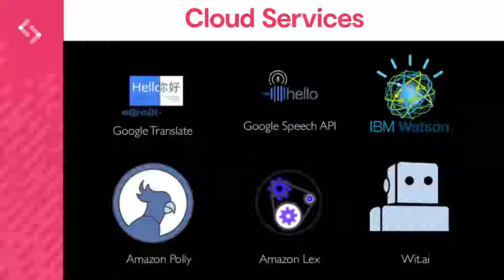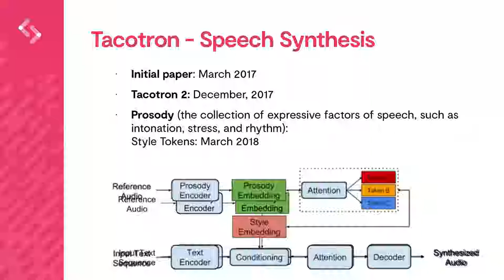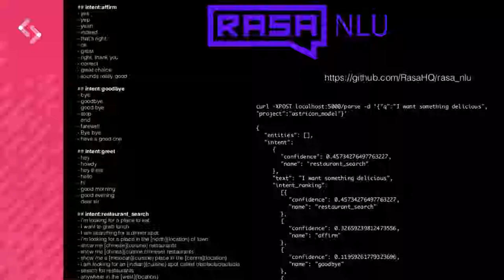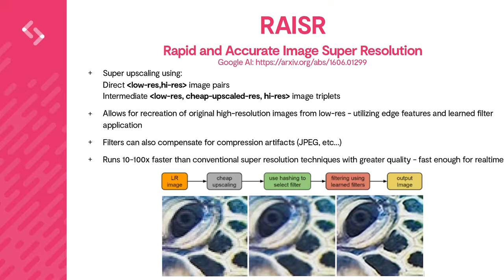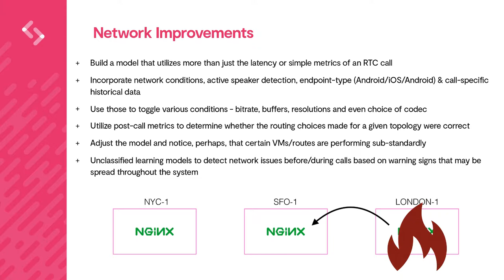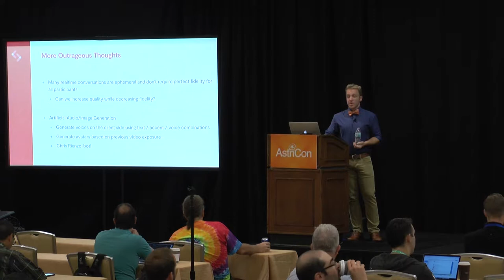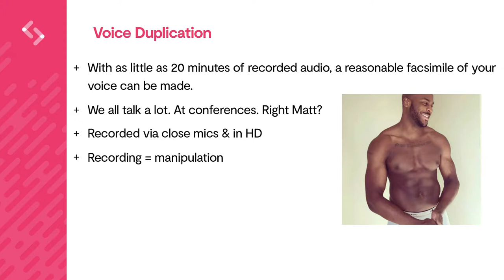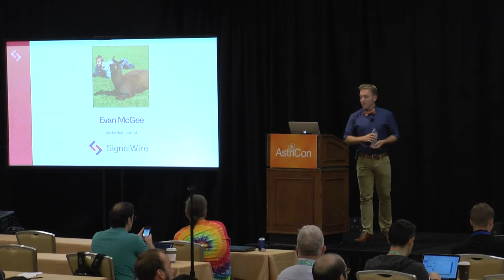Realtime Machine Learning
Machine learning is an exploding field - with the arrival of cloud GPU instances and libraries like TensorFlow and PyTorch, models can be trained in ways that were never practical before. For us working in RTC, we can now leverage those tools to both solve issues with realtime communications and create new ones. Who’s interested in crime?In this talk we’ll discuss the future of ML with RTC. We’ve recently seen rapid advances in ASR, TTS, and machine translation. Incorporating these directly into our platforms is now a simple API call away. Next up is optimization of audio and video using models like Google’s RAISR, allowing us to realtime upscale the image stream on the client side with no artifacting. Similarly we can do advanced noise suppression using tools like Mozilla’s RRNoise or, even more exciting, only send a subset of audio and recreate speech on the far side using a model of the speakers voice.Machine learning works best when there is voluminous amounts of well-structured data – something that we generate each call in spades! We can also use machine learning to analyze data and watch metrics during a session to re-route or optimize bitstreams accordingly. After the call, we can take a look at the statistics to improve future performance.But what if you weren’t the ethical, upstanding citizen you are today? These tools can also be used for nefarious purposes. Imagine receiving a call from someone you loved saying there were in the hospital, so you quickly leave your house unlocked. And are we OK putting voice over actors out of work? We’ll talk through some of the societal repercussions of these advances.